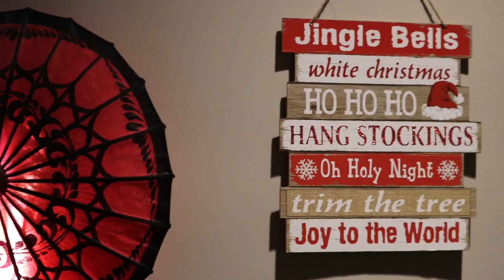Lime House Christmas Party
Lime House Christmas Party December 10 2019